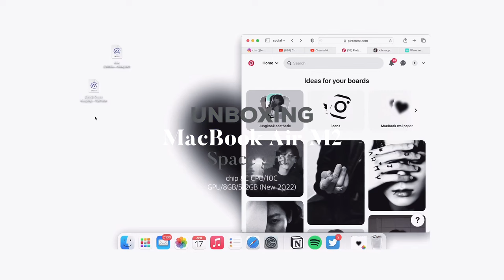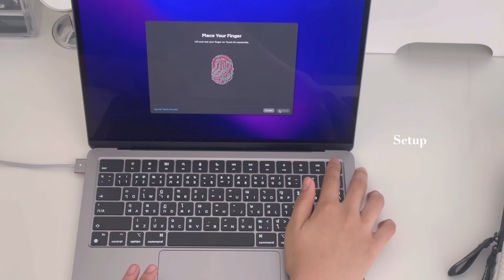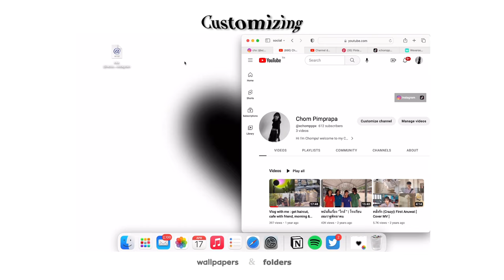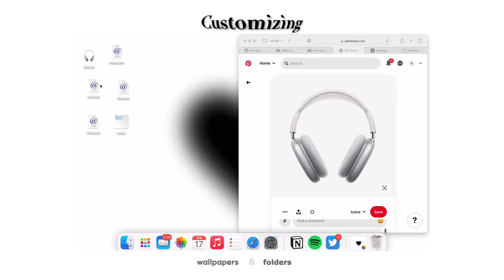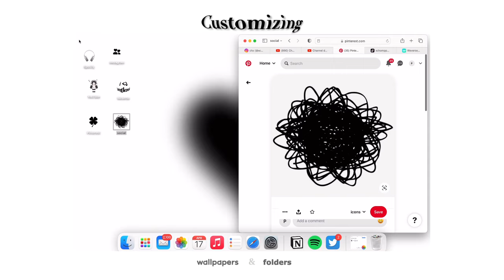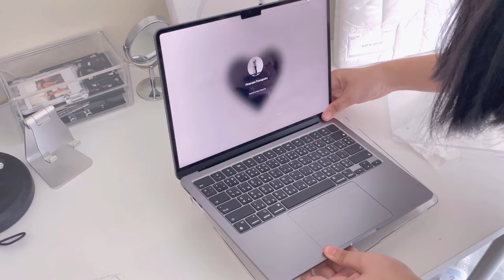Unboxing📦 💻 MacBook Air M2 Space gray , setup, customize wallpapers & folders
I luv guys